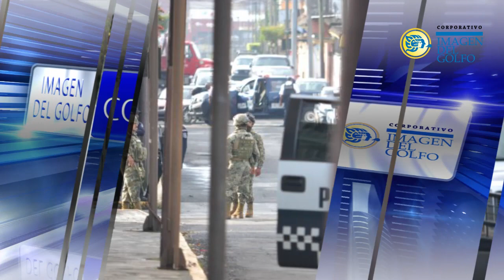Resumen del 12 de octubre